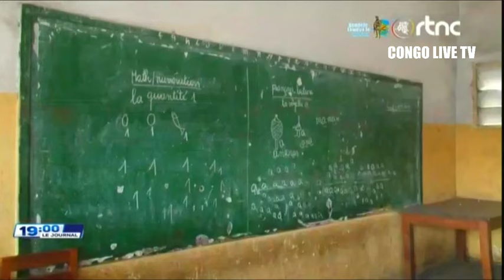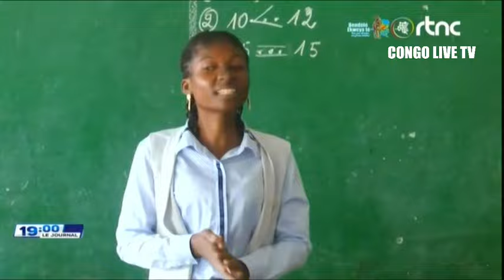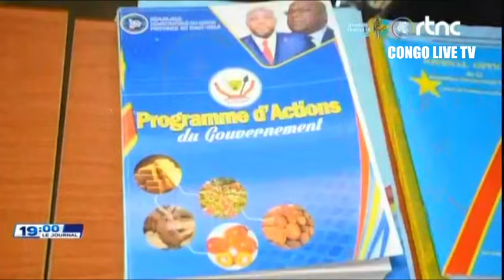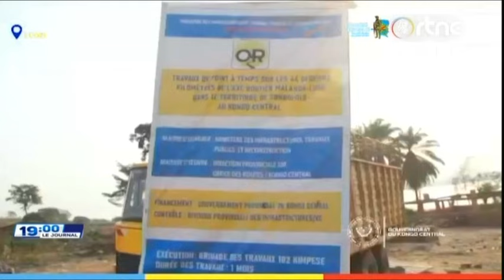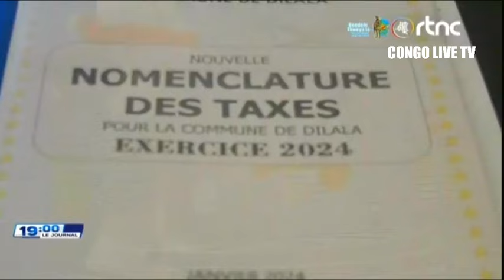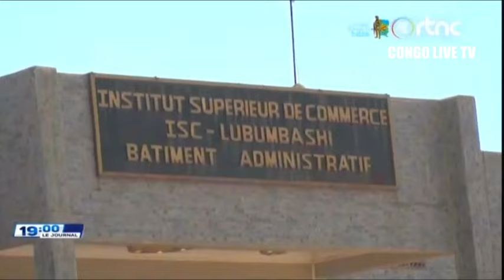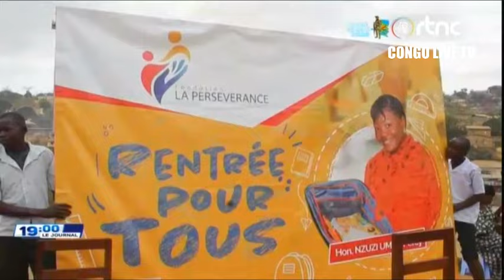🌍SUIVEZ : LE GRAND JOURNAL DE CE LUNDI LE 16.09.2024 EDITION 19H00